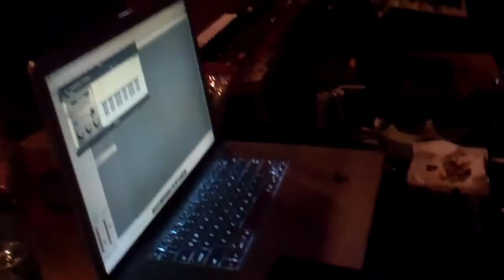In The Studio Series w/ Kerry "Krucial" Brothers PART3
Even more random footage from 2011 sessions feat. Carmen Michelle, Neff U , Goapele JL Brown, Mateo, Ron Haney and Myself. ...continuing at showing the process of working on some songs